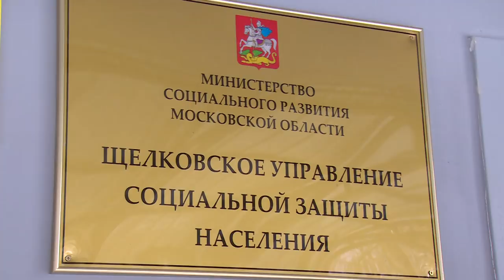Пенсионеры старше 70 лет получат единовременные выплаты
Пенсионеры старше 70 лет получат единовременные выплаты. Об этом ранее сообщил губернатор Подмосковья. Подробности нашему корреспонденту рассказала начальник Щёлковского управления Социальной защиты населения Жанна Пиняева.